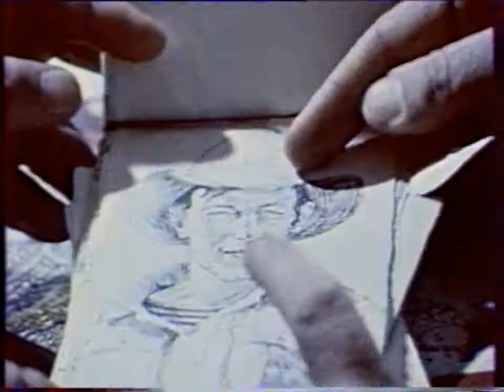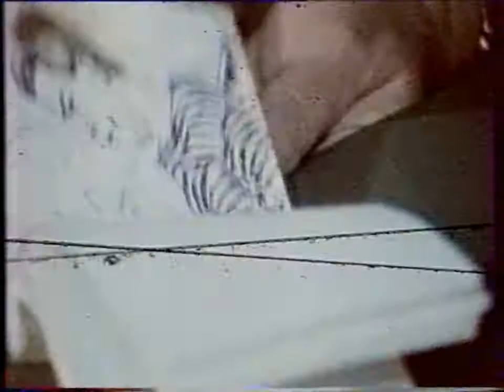Виктор Куценко - Интервью для телевидения.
Видео из архива Виктора Павловича Куценко.